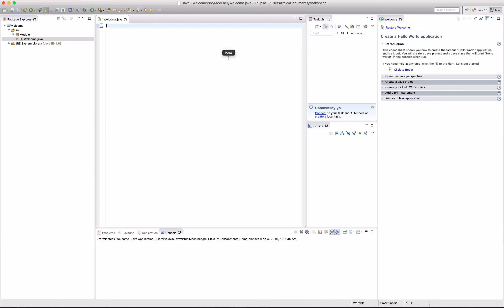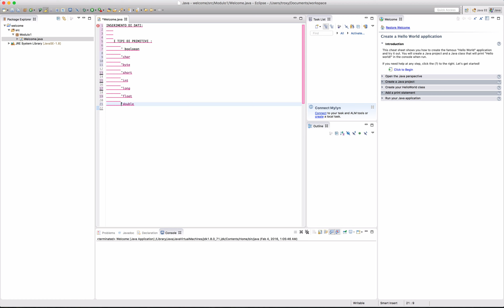6 I DATI PRIMITIVI